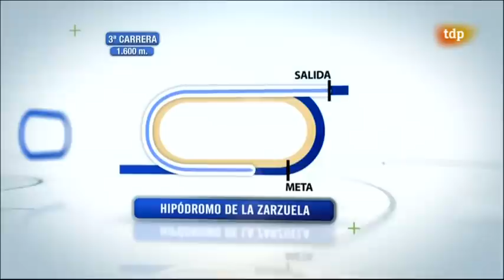22May11 S.E.P.I. (As de Trébol), turf por Maspalomas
22May11 S.E.P.I. (As de Trébol), turf por Maspalomas

1.600 mts. 5.000 €

1º As de Trebol
2º Preciados
3º Makaamen
4º Flying Blue